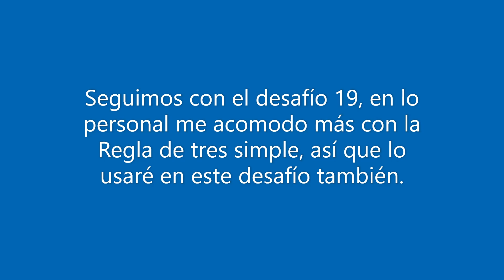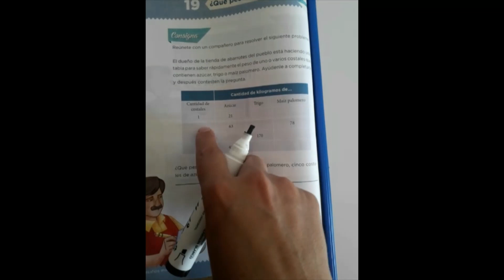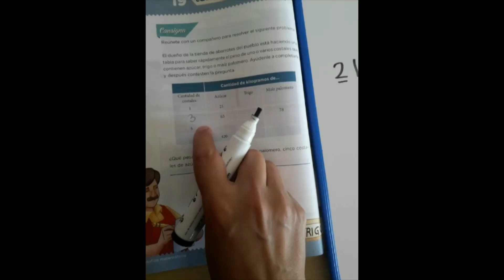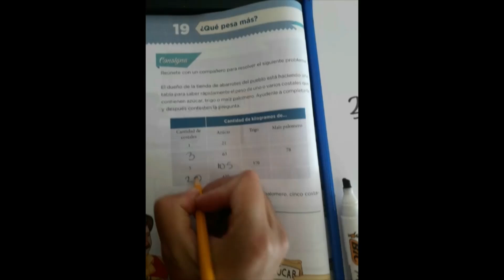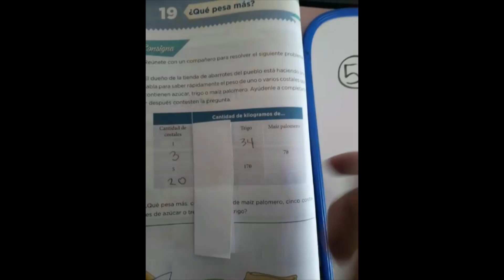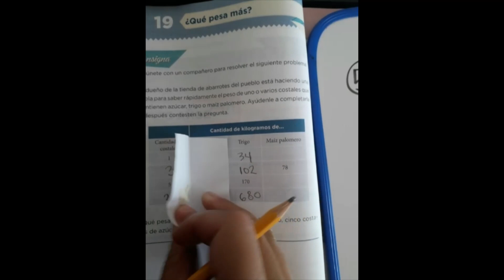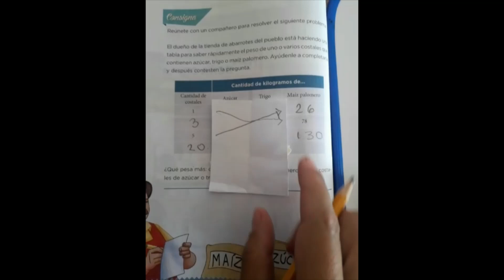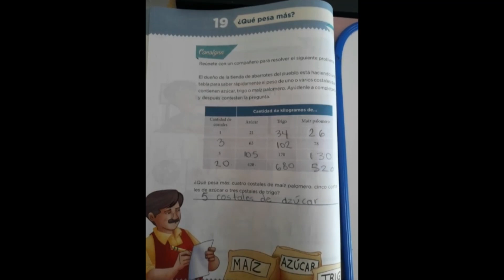Regla de tres ejemplo QUINTO GRADO página 48 Desafío 19 ¿Qué pesa más?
Regla de tres simple

Resolveremos el desafío 19 de la página 48 del libro de texto de la SEP Desafíos matemáticos.
Nuevamente usaremos la Regla de tres simple para encontrar elementos desconocidos en una tabla.
En matemáticas SIEMPRE habrá varios caminos pero siempre llegaremos al mismo resultado. En lo personal me gusta mucho usar la regla de tres simple.